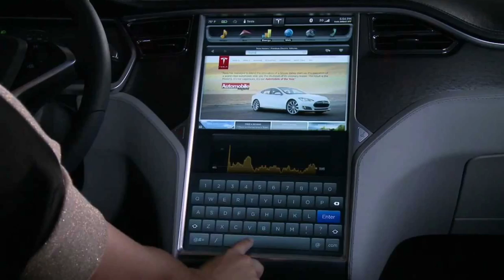Apple Car is real so BE HAPPY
This is going to be the biggest debate of the century for me, who will make the best car, Tesla or Apple?